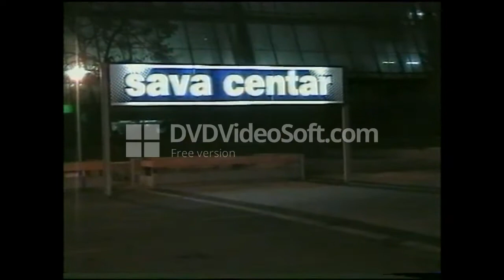Бајинобаштани у Београду 2005.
Подсeћање на још једну манифестацију која је угасла или се свела на голу форму, не пред недостатком ентузијазма и људи који би је "вукли", већ због латентне кризе и све мање подршке "јавног сектора" на свим пољима где је у питању култура, очување традиције, па и дружење са људима "далеко од родног краја"...Штета, шта рећи...